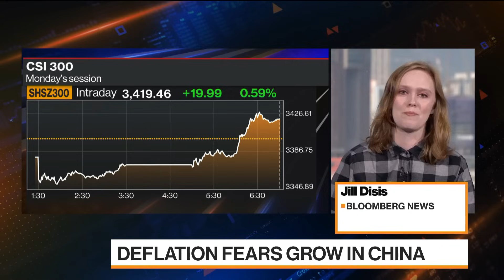China Latest: Consumer Price Drop Fuels Deflation Fears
China’s consumer prices fell at the steepest pace in three years while producer costs dropped even further into negative territory, underscoring the challenges facing the economic recovery. Bloomberg's Jill Disis reports.